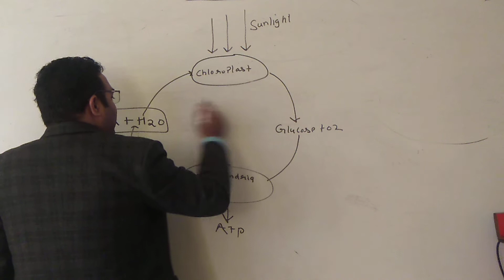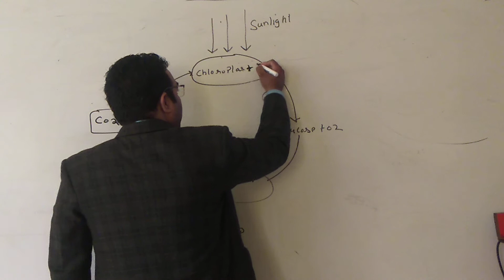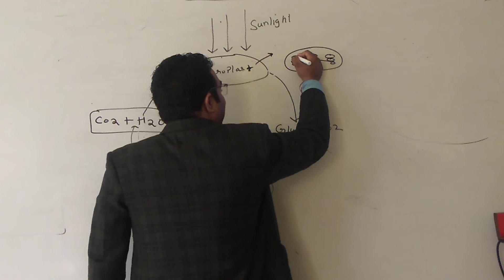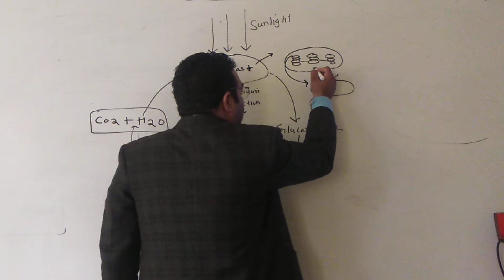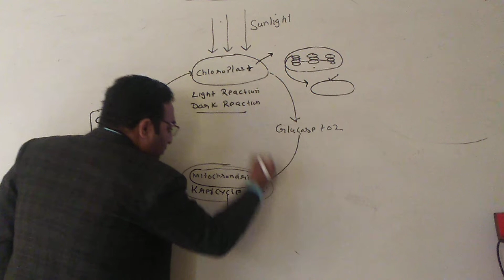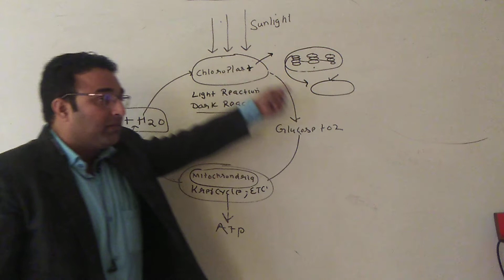what is Respiration by Prof Rajan